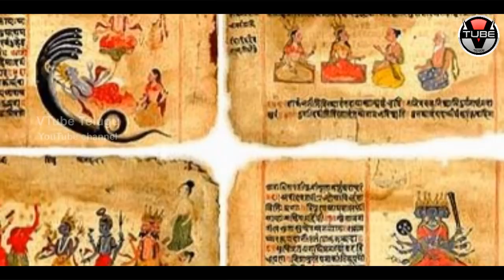WOW! You Will Be BLESSED If you Do This on December 29th 2017 | Importance of December 29th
WOW! You Will Be BLESSED If you Do This on December 29th 2017. Here are the full details about the Importance of December 29th in this video on VTube Telugu.